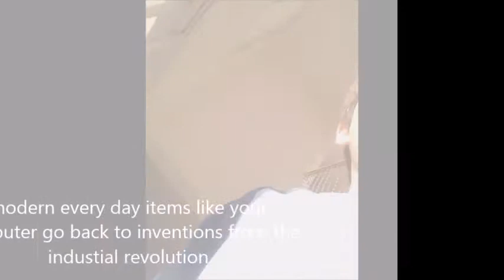Industrial Revolution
Yuval explaining about the industrial revolution..